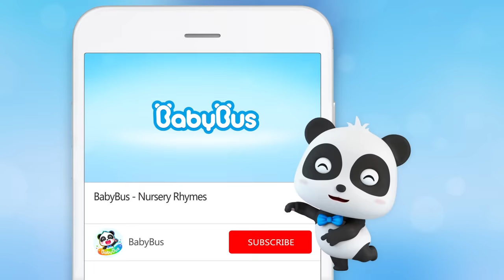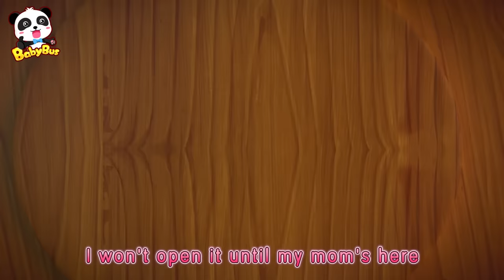Baby's First Day of Preschool | Playtime for Kids | Nursery Rhymes | Kids Songs | BabyBus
Kids may feel anxious when they go to preschool alone. Under such circumstances, parents can prepare them with their favorite dolls and blankets, or bring some family photos!

1、Nursery Rhymes & Kids Cartoon (All!!) | Kiki and Miumiu | Baby Shark | Fire Truck | Top Playlist - Nursery Rhymes & Kids Songs by BabyBus：

BabyBus helps children to:
★ Think Independently
★ Build Self-Confidence
★ Respect Others
★ Explore the World